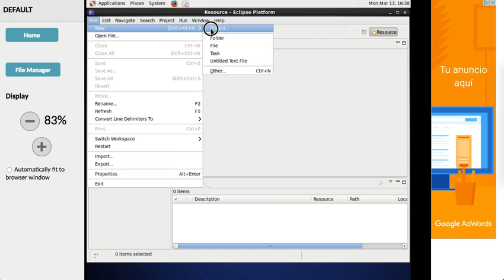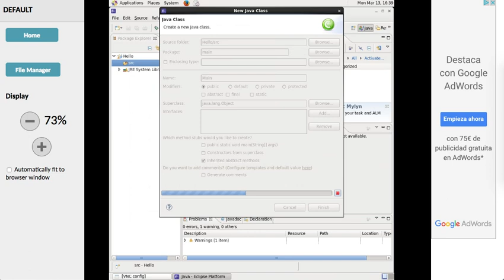Eclipse online IDE for Java, C, PHP and Ruby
This is a video demo about the OffiDocs app Eclipse online for Java, C, PHP and Ruby